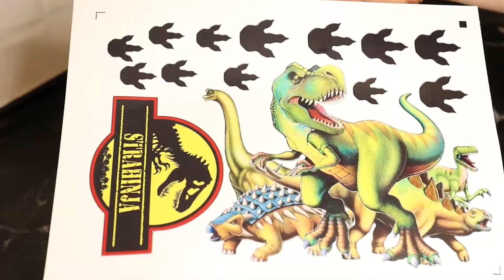How to apply an Edible Image on a Buttercream Cake - Jurassic World / Dino Cake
Hi and thx for watching! :)
Today I will show you how I made this fantastic JurassicWorld cake by applying and edible image on a buttercream cake!